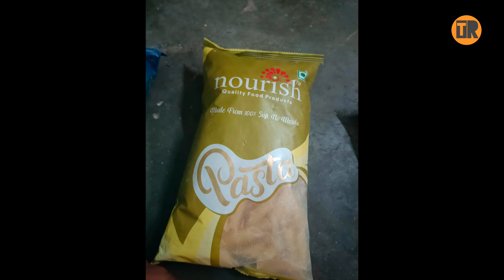Iphone /2nd hand iPhone good or bad & camera 📸 problems......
2nd hand  iphone 14
iphone 14 5g
iphone 14 5g  Pros and cons
iphone 14  Official unboxing in hindi

iphone 14

iphone 14 5g malyalam
iphone 14 5g specifications
iphone 14 new 5g phone
iphone 14 price on Flipkart
iphone 14
iphone 14phone under 30k